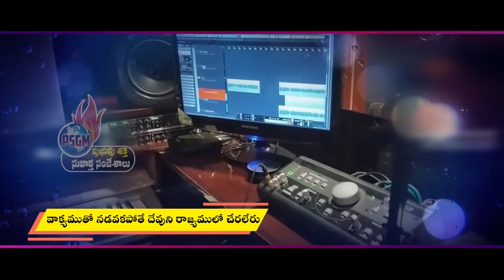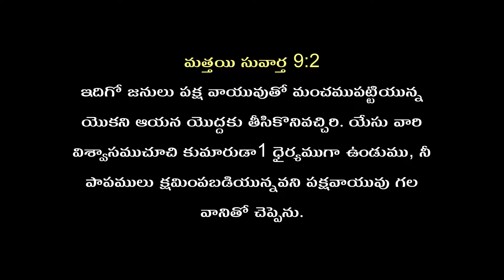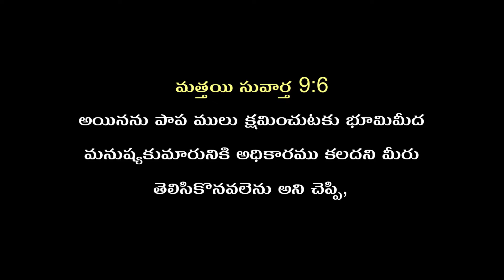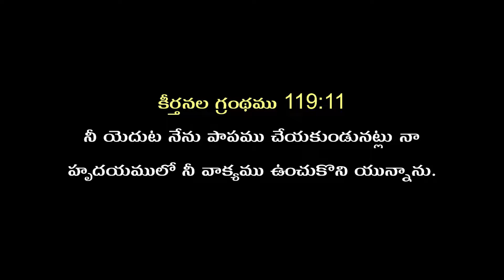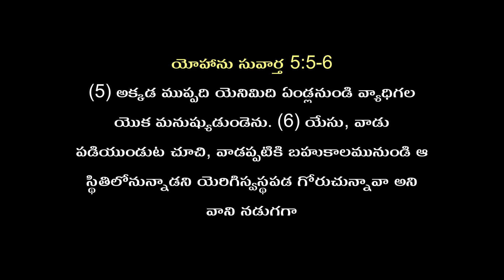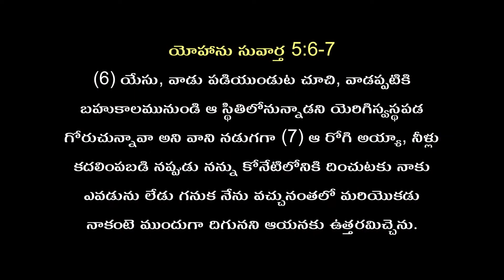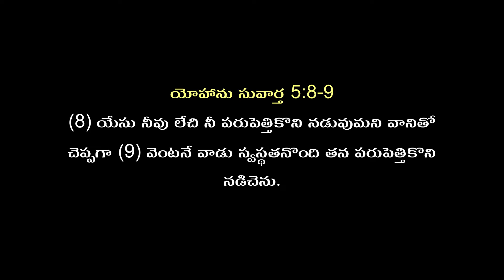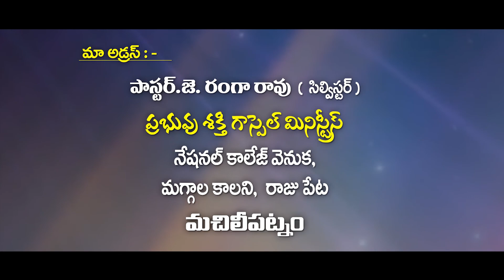Telugu Christian Message By Pas. Ranga Rao Garu ( Message No : 03) / Pravachan TV